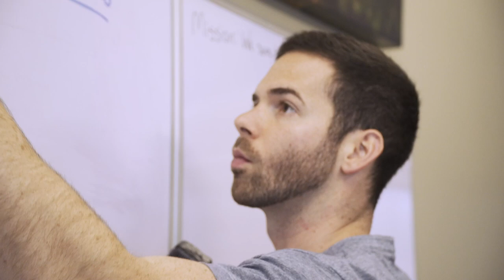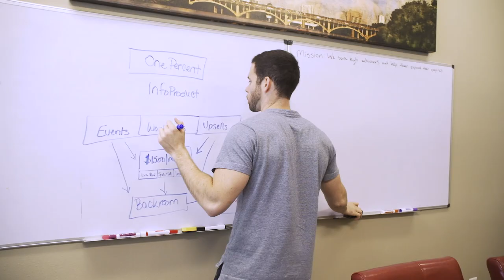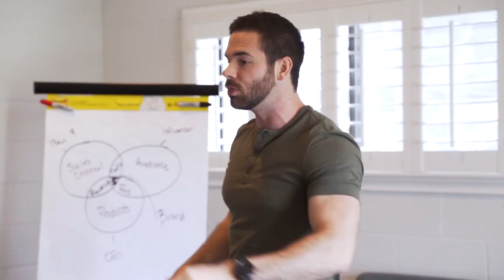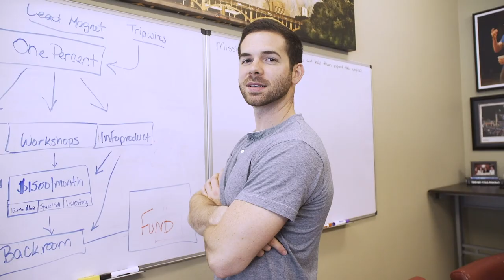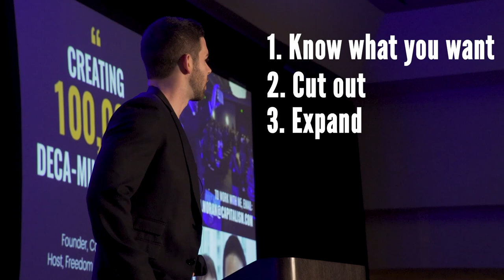5 Simple Steps To Financial Freedom | Ryan Daniel Moran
Financial freedom can be boiled down into 5 steps. But if you do them out of order, it breaks the system.